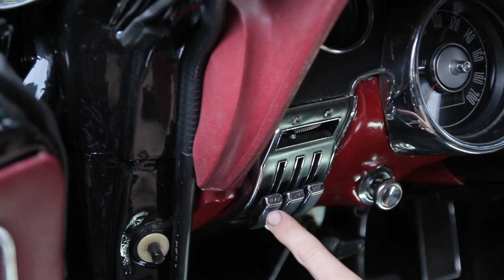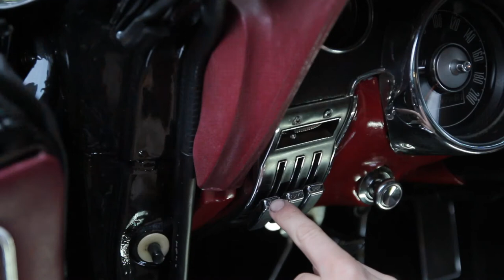Erklärung der Heizungsanlage im 1968er Mustang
Hallo Mustangfreunde,
in dem Video möchte ich euch erklären wie die Heizungssteuerung meines 68er Mustangs funktioniert und was dabei im Heizungskasten passiert.

So habt ihr es im Winter wärmer und im Sommer kälter. ;)

Und ihr könnt Schäden am Lüftermotor verhindern.

Viel Spaß beim anschauen und lernen. :)

Lg
Marius Bartusch